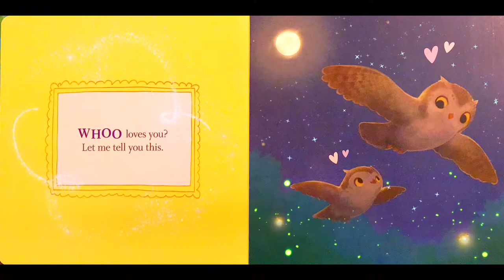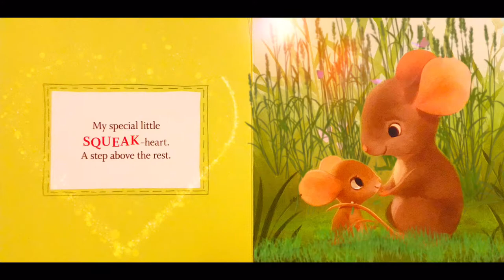BOOK NOOK : “ I Love You Like No Otter,” animated read aloud bedtime story soothing kids & toddlers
Storytime!
Snuggle up for a gentle bedtime story with rhyming text and charming animated illustrations. The perfect bedtime book to get your Little One snoring.

Book Nook is a channel for kids and parents alike. With new stories added weekly, you will find a mixture of classic books that we parents will remember from our own childhoods, along with new books that have just come out recently. From educational stories, to relaxing bedtime stories , to downright silly stories , Book Nook combines read aloud books with animation, music, and fun sound effects  to educate, engage, and promote a love of reading and learning!